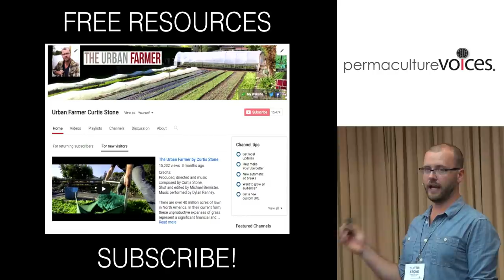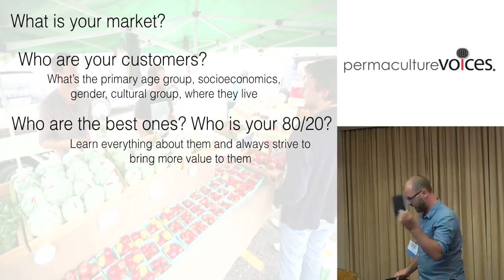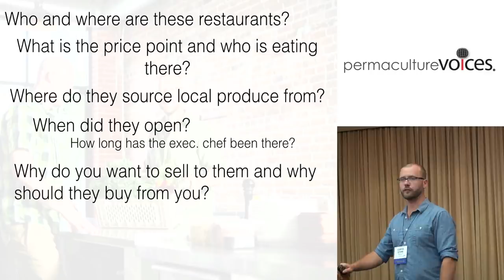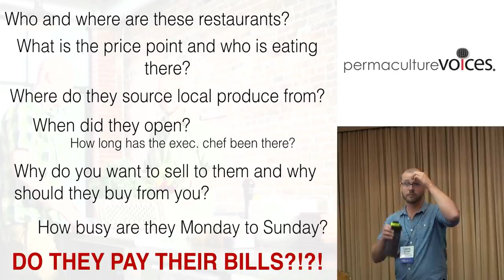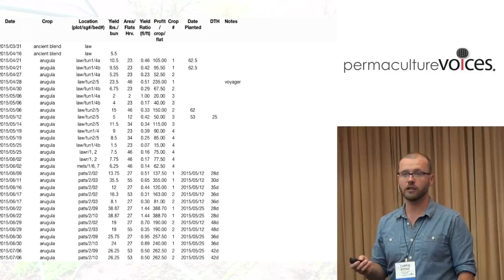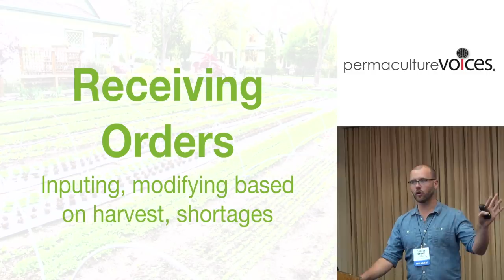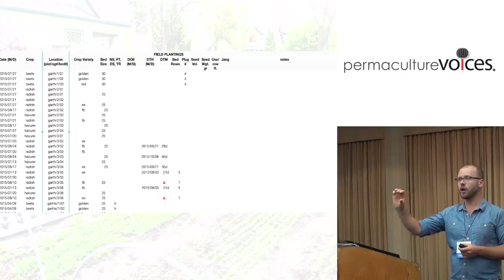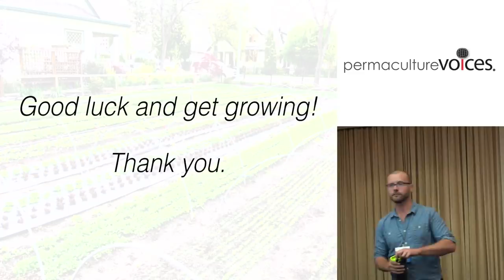FARM MATH! Crunching Data to Crush Your Season with CURTIS STONE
How to Optimize Information to Expedite Your Learning Curve and Manage Your Business and Farm.

Harvesting data is almost as important as harvesting vegetables. Much like seed needs to be saved and stored to plant again, data must also be harvested and sorted to be fully optimized. In order to do so, you must have systems to be able to do this. Using a series techniques and specific spreadsheets, Curtis will show you how it all comes together so that you can apply it to your farming season immediately as well as use it to improve systems and crops that are working and eliminate the ones that aren’t. The numbers don’t lie. This kind of information can open a whole new world of possibilities to you on your farm.